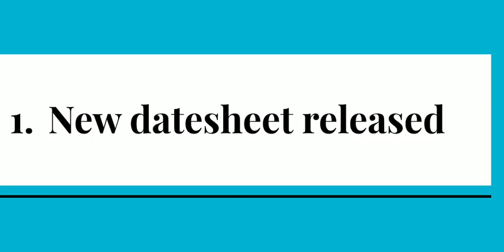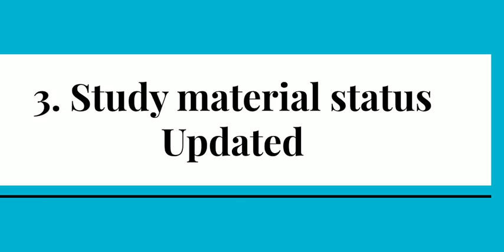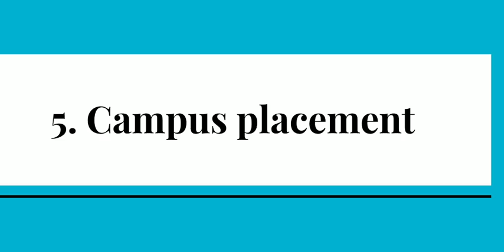IGNOU NEW NOTIFICATION MOST IMPORTANT FOR IGNOU STUDENTS IN APRIL MONTH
ignou new notification for ignou students in april month